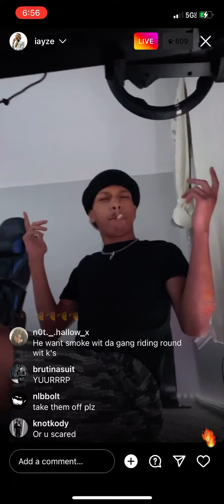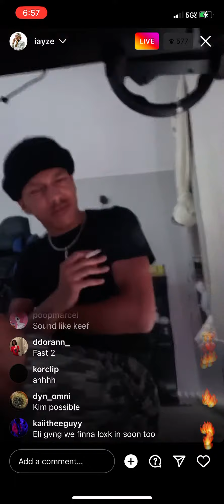Iayze KimPossible snippet